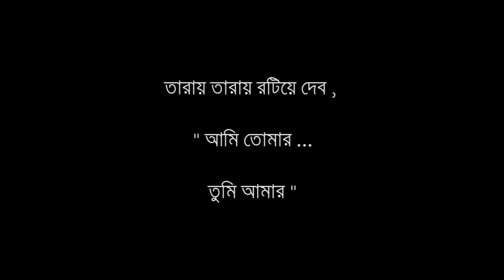উত্তর (Uttor) - শামসুর রাহমান (Shamsur Rahman) (Full HD)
Shamsur Rahman (23 October 1929 – 17 August 2006) was a Bangladeshi Poet, Columnist and Journalist. Rahman, who emerged in the latter half of the 20th century, Wrote more than sixty books of poetry and is considered a key figure in Bengali literature. He was regarded as the unofficial poet laureate of Bangladesh. Major themes in his poetry and writings include Liberal Humanism, Human Relations, Romanticised rebellion of youth, the emergence of and consequent events in Bangladesh, and opposition to religious fundamentalism.